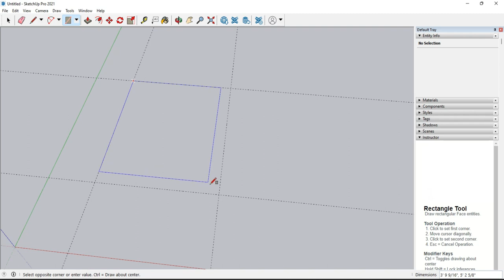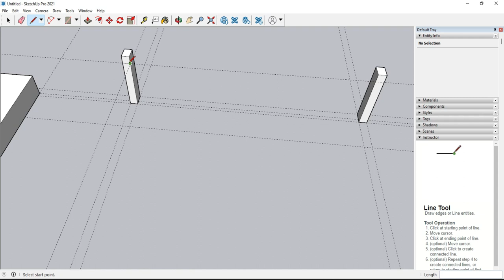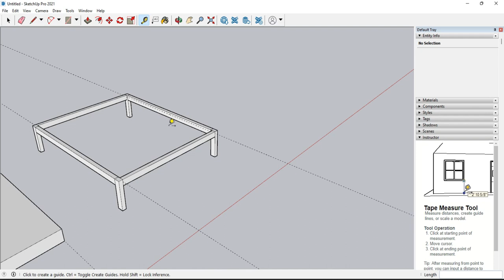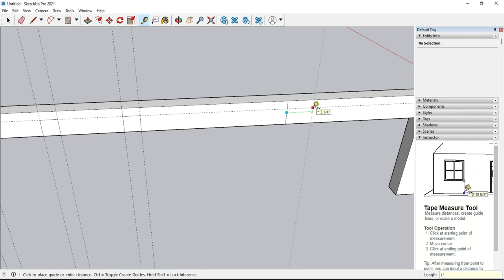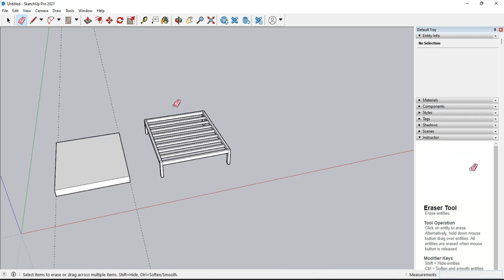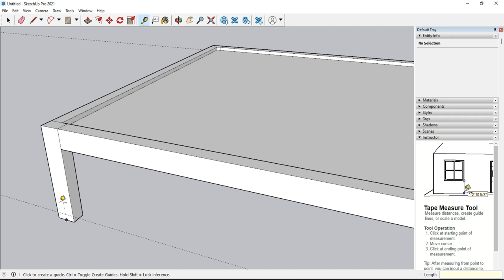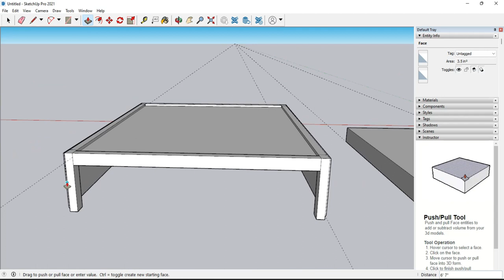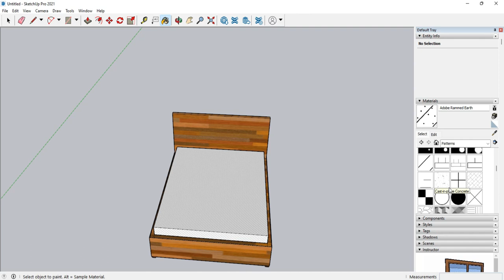How to SketchUp Bed frame | SKETCHUP TUTORIAL